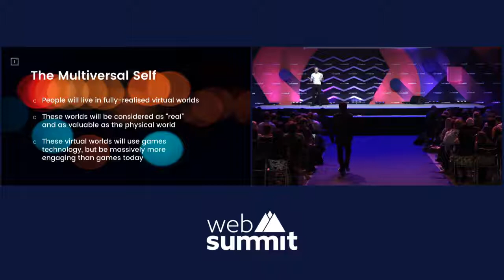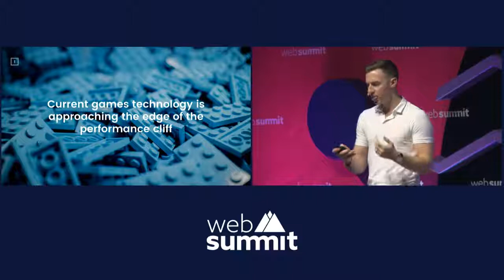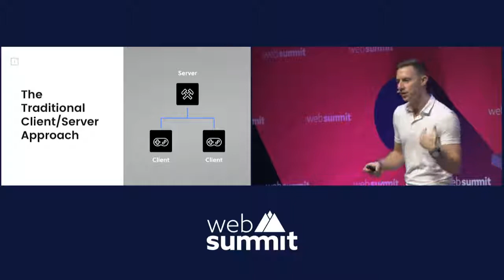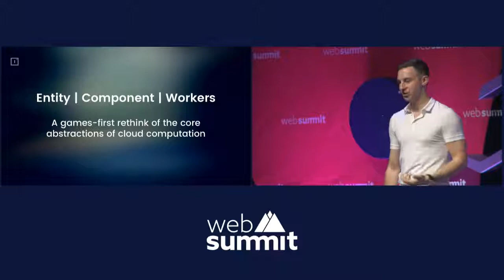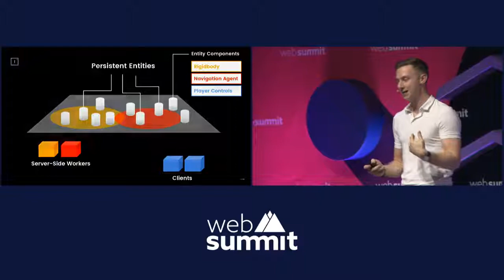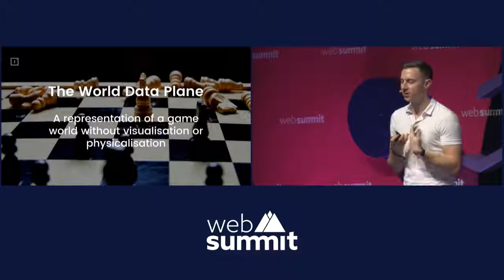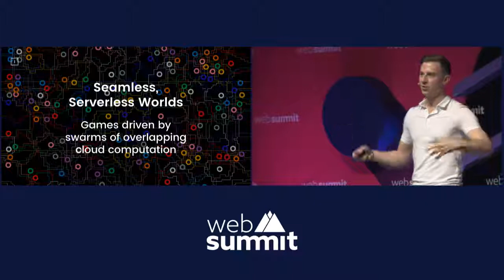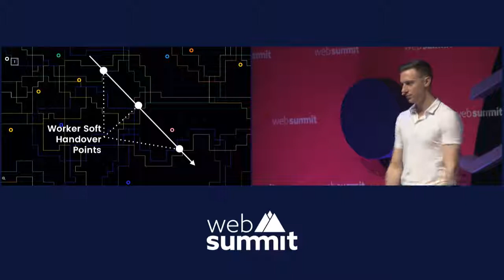A new world. A new gaming experience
Improbable's Rob Whitehead, joins us to demo a game running on SpatialOS. He will also show how the technology they are using transforms into new types of gameplay.